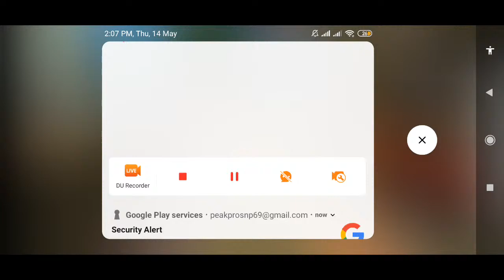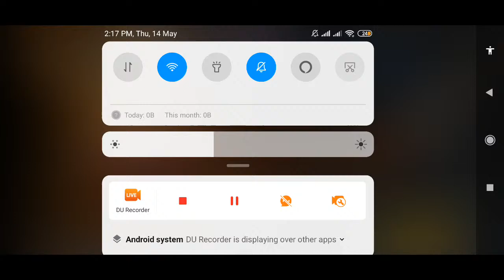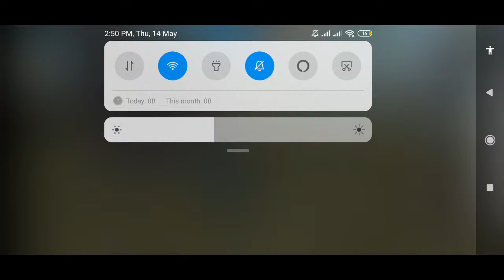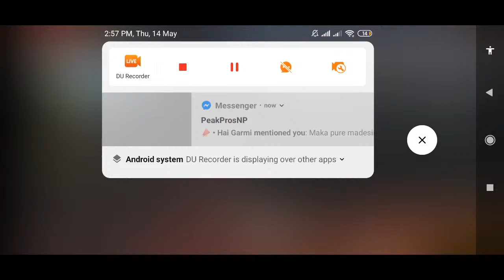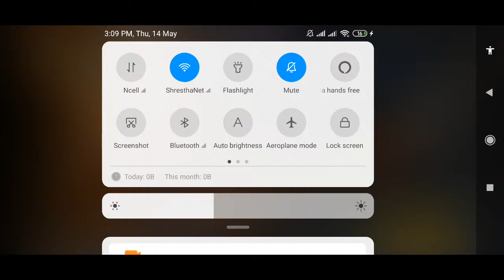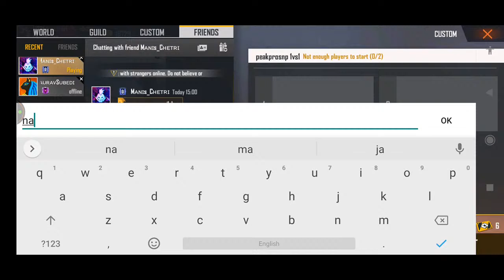peakprosnp np 1 vs1 cs tournament day 2